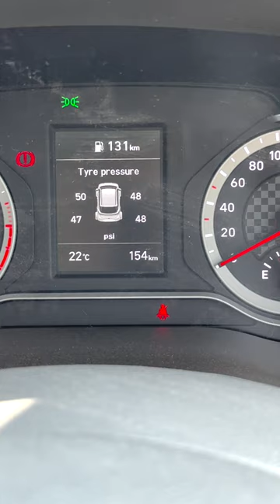Hyundai Grand i10 NIOS Facelift TMPS and Cruise Control